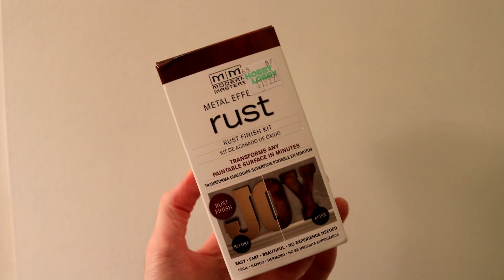Rust Effect Made Easy? - Modern Masters Metal Effects Rust Test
I found Modern Masters Metal Effects Rust at Hobby Lobby and had to try it out. Pretty cool stuff.